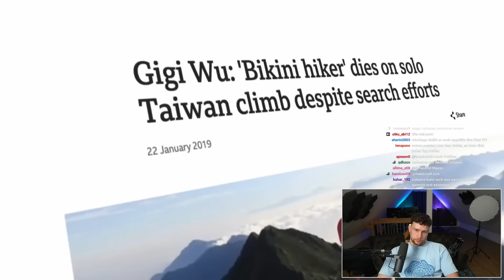Wer rechnet bitte damit ?